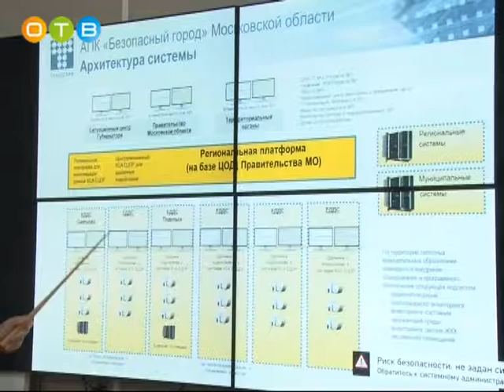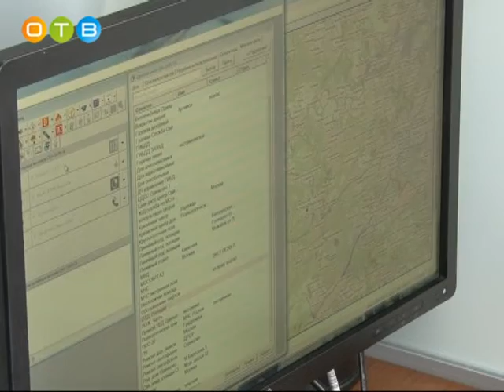О реализации программы «Безопасный регион»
В Московской области уже несколько лет идёт реализация программы «Безопасный регион». На одном из этапов она предусматривает интеграцию муниципальных аппаратно-программных комплексов в единую суперсистему. Основной вопрос сегодня заключается в том, как совместить АПК разных районов, как интегрировать множество сложных самостоятельных проектов. Химки, Одинцовский и Красногорский районы стали пилотными в тестировании сразу трёх различных подходов к решению этой задачи. Познакомиться с нашим опытом в Одинцово приехал заместитель Председателя областного Правительства Дмитрий Пестов.